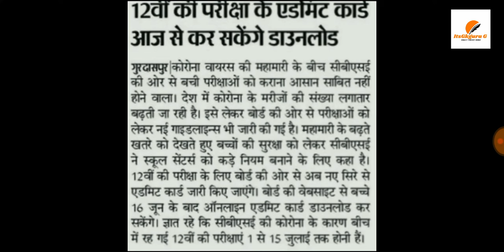+2 CLASS ADMIT CARD RELEASED ਕੱਲ ਤੋਂ ਹੋਣਗੇ 10+2 ਦੇ ADMIT CARD DOWNLOAD || ਜਲਦ ਹੀ ਹੋਣਗੇ +2 ਦੇ ਪੇਪਰ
CBSE BIG NEWS || ਕੱਲ ਤੋਂ ਹੋਣਗੇ 10+2 ਦੇ ADMIT CARD DOWNLOAD || ਜਲਦ ਹੀ ਹੋਣਗੇ +2 ਦੇ ਪੇਪਰ ||